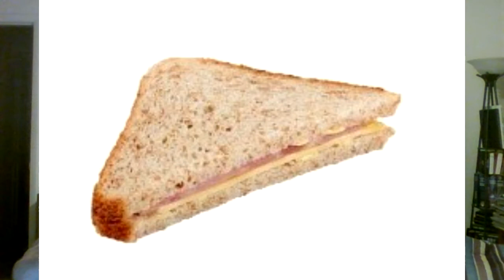WWE RAW 8/3/2020 Thank you WWE for building up my hopes for a good show then crushing them, bravo